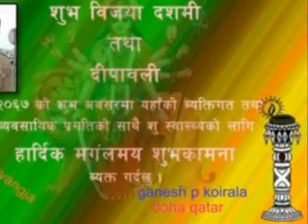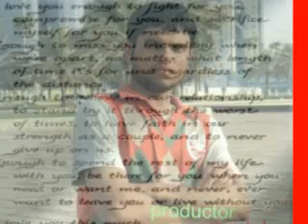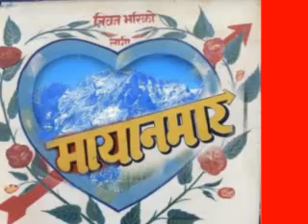ganesh koirala karikot 6 syangja nepal my like video